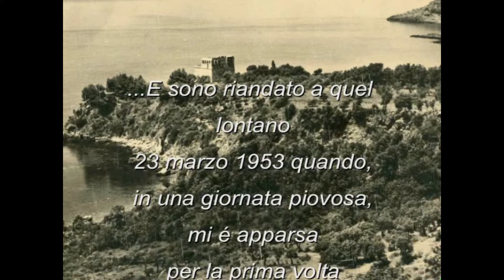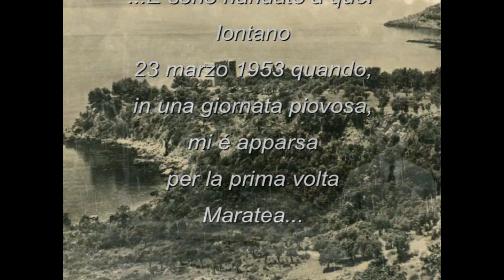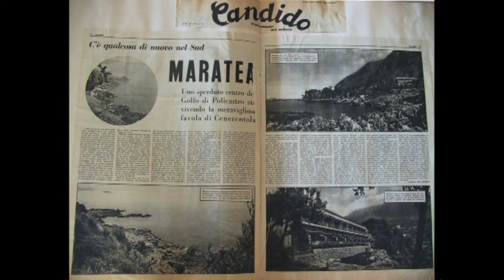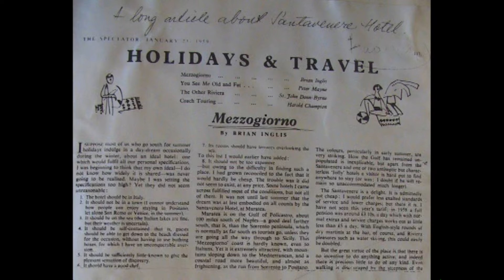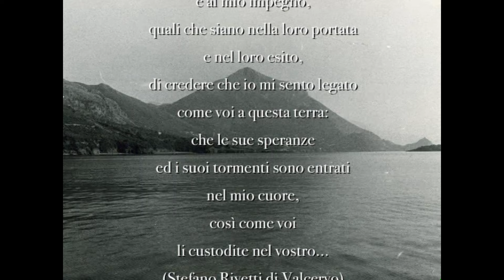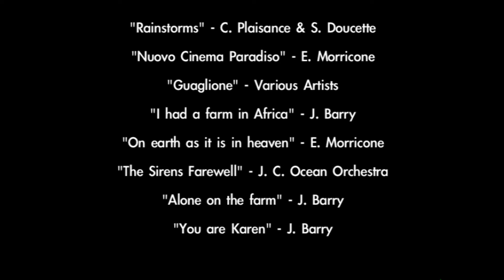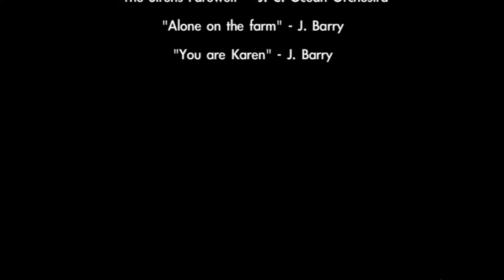Maratea negli occhi e nel cuore di Stefano Rivetti